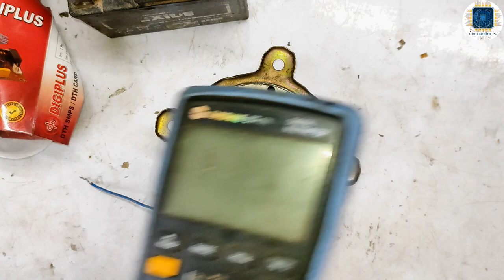table fan coil repair || table fan ki motor kaise repair kare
lhellofriends 👋👋

please 👇

please

table fan motor का कनेक्सन पता कैसे है। || table fan coil repair करने का सही तरीका ।

table fan motor ka connection kaise karen
table fan starting coil repair
ceiling fan high speed winding
high speed ceiling fan winding hath se
3 wire table fan switch connection
high speed table fan winding

circuiteShop 🚛
cash on delivery

1 . USHA Maxx Air Ultra 400MM Table Fan (White)

2.Crompton Wave Plus 400-mm (16 inch) High Speed Oscillating Table Fan for Home and Kitchen (KD White)

3.AmazonBasics High Speed Table Fan for Cooling with Automatic Oscillation (400 mm, 55W, White).

hi everyone ,